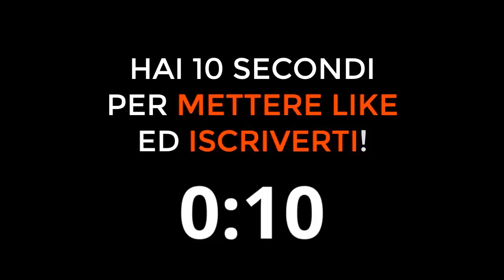CHE SQUADRA TIFA ILARY BLASI? Ecco la risposta!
Che squadra tifa Ilary Blasi?
IlaryBlasi è tifosa di quale squadra di calcio di Serie A?
Ilary Blasi tifosa Lazio Roma